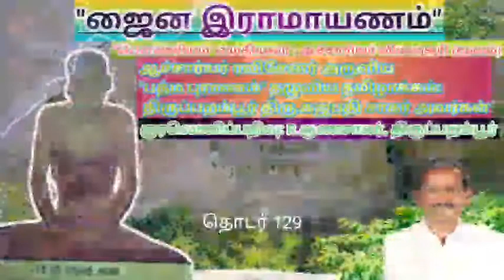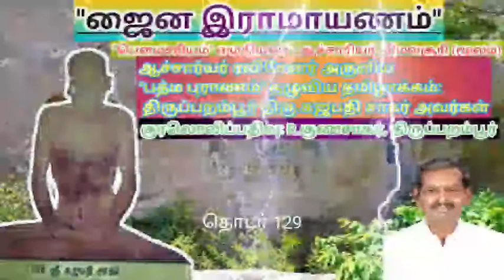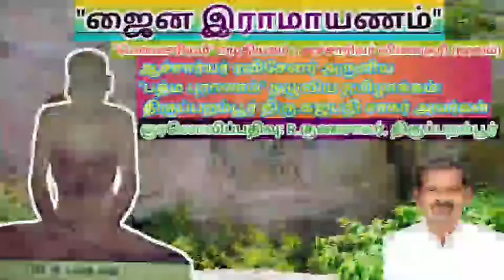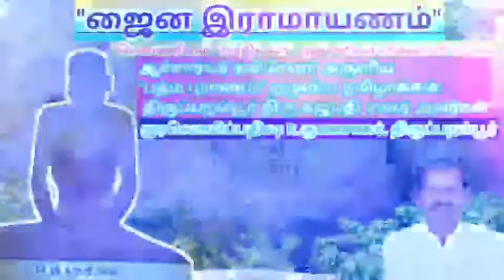ஜைன இராமாயணம் (தொடர் 129)